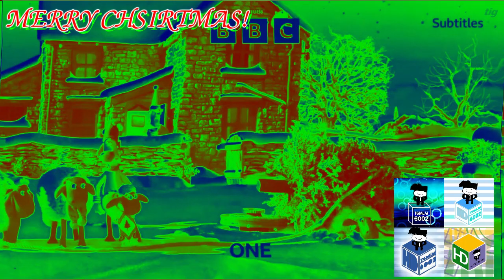BBC One Shaun The Sheep Christmas Daytime Ident Effects (Cinram Digital Media Services Effects)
Credit to BBC for the source.